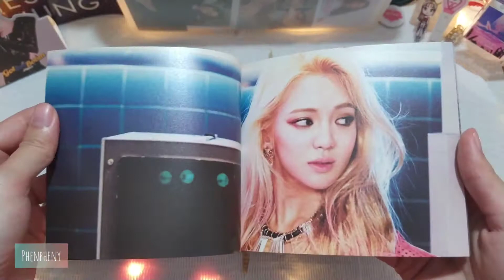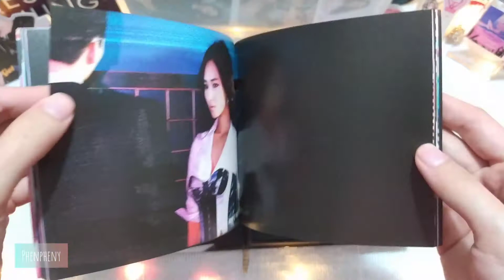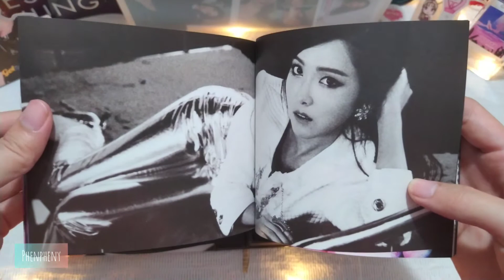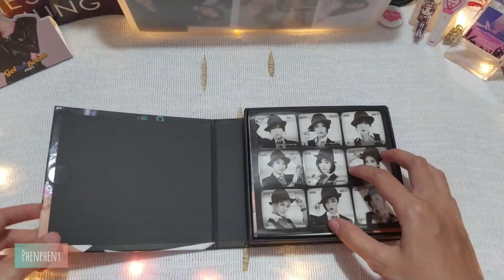[COLLECTION] 소녀시대 Girls' Generation – Mr. Mr. Album // SNSD #2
[EP] 소녀시대 Girls' Generation - Mr. Mr. [Mini Album Vol. 4]

【Track List】
01. Mr. Mr. *title
02. Goodbye
03. 유로파 (Europa)
04. Wait a Minute
05. 백허그 (Back Hug)
06. Soul